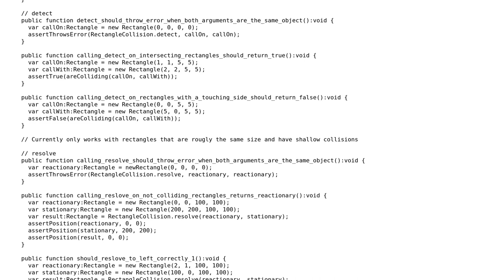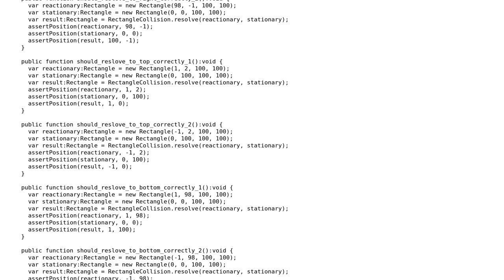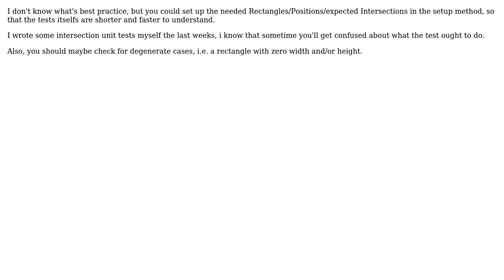Code Review: Unit tests for collisions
With thanks & praise to God, and with thanks to the many people who have made this project possible! | Content (except music & images) licensed under CC BY-SA | Music | Images & others | With thanks to user weeska user Kris Welsh user Jamal and the Stack Exchange Network Trademarks are property of their respective owners. You are responsible for your own actions.